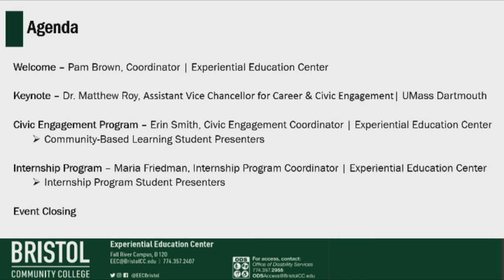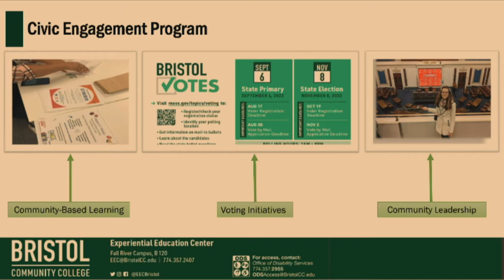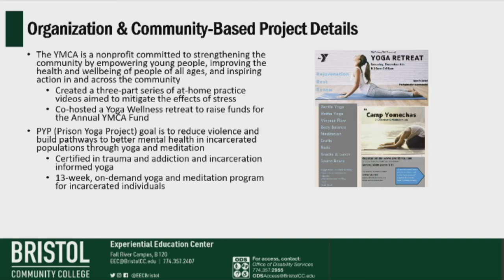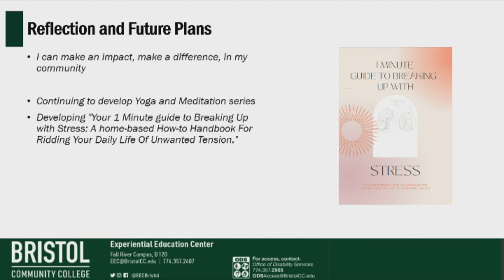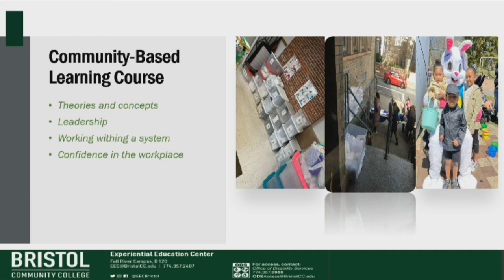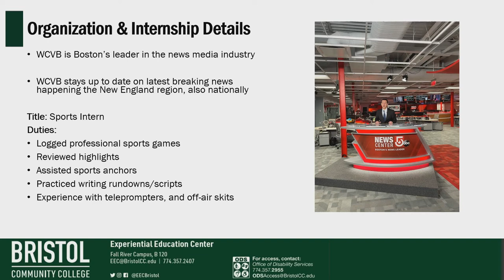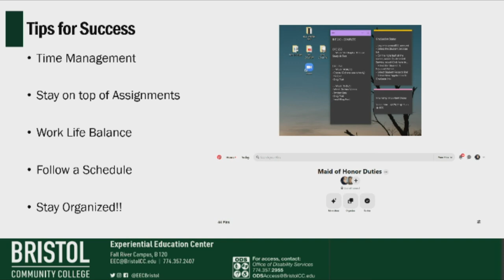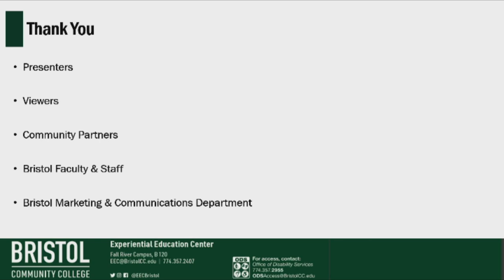Experiential Education Center Showcase 2022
The Bristol Community College Experiential Education Center is hosting its 2022 student showcase.